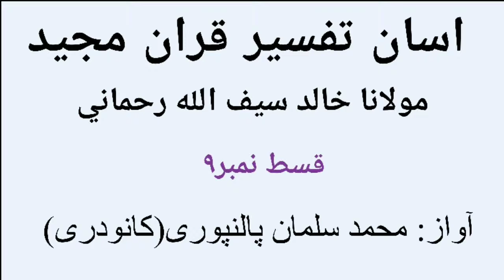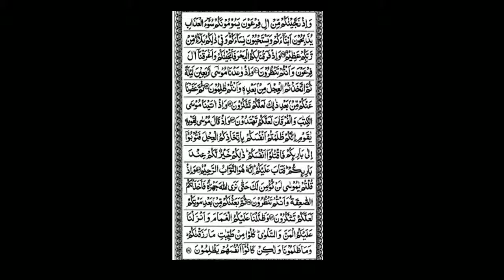Part-9 Surah Albaqarah Ayat 49-57